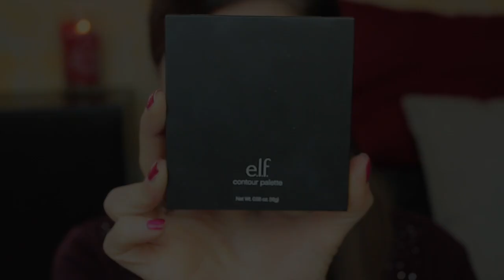GRWM: Novità Elf Cosmetics!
Buongiorno principesse! Nuovo get ready with me realizzato per testare alcune novità Elf Cosmetics! Spero proprio che vi piaccia!=)